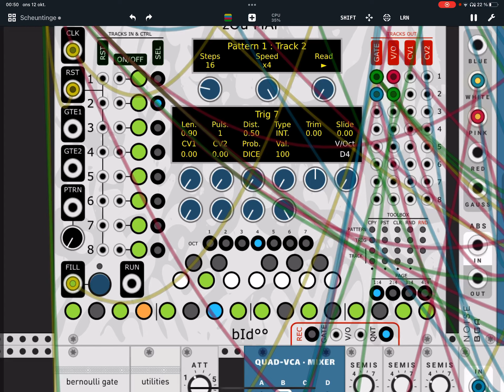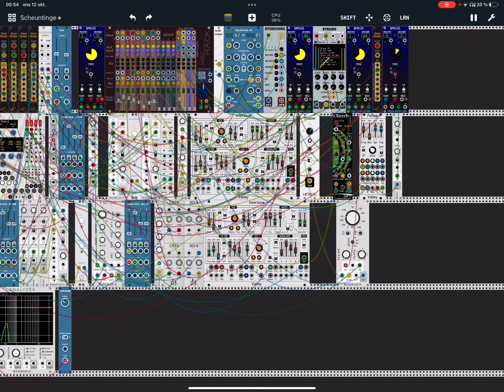SEELE no 1 mirack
Digital modular synth jam analogish eurorack vcv rack